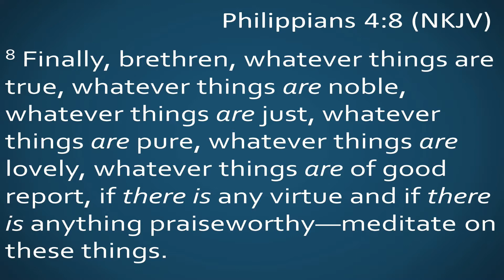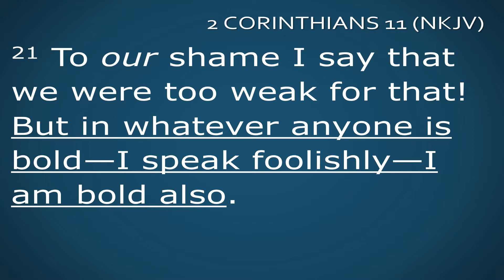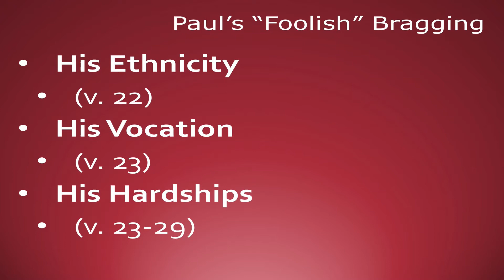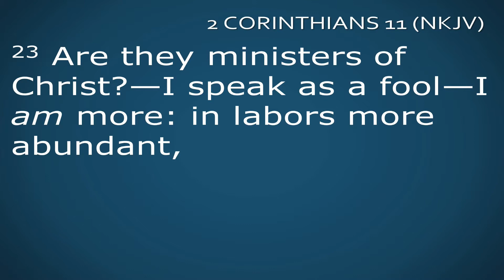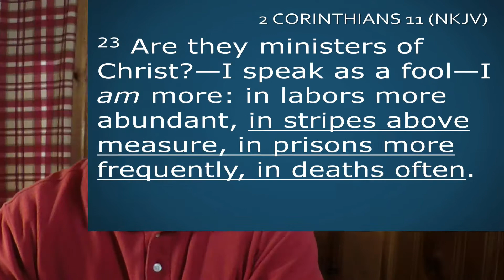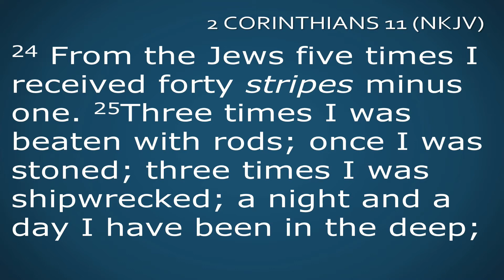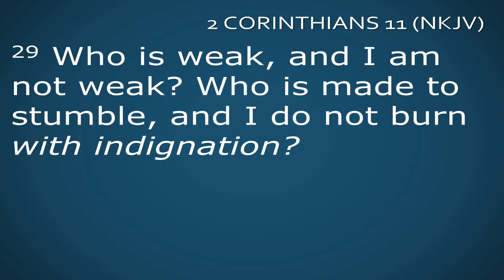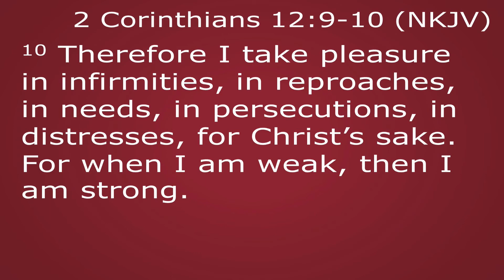August 12, 2020 Mid-Week Bible Study - 2 Corinthians 11 (Part 6)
There is a saying in the military: “Those who know, don’t talk; and those who talk, don’t know.”  Most of us do not personally know the hardships the persecuted church has endured.  In 2 Corinthians 11, Paul pulls back the curtain and reminds us all -- ministry for Jesus Christ is hard, but God can use the scars in our lives to further His kingdom.